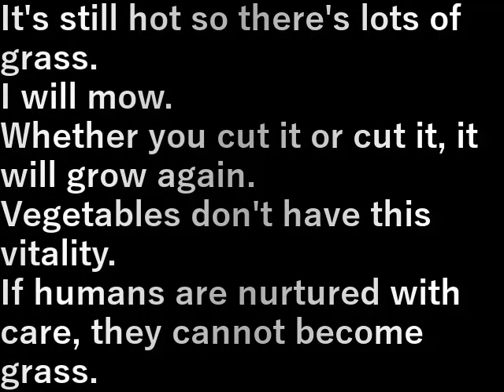通路草刈り(2023.9.16) Pathway mowing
まだ暑いので草盛り。刈ります。

刈っても刈っても生えてくる。
この生命力は野菜にはないな。

人間も大事に育てると草にはなれない。

It's still hot so there's lots of grass.

I will mow.
Whether you cut it or cut it, it will grow again.

Vegetables don't have this vitality.

If humans are nurtured with care, they cannot become grass.

設備屋の適当田舎暮らし